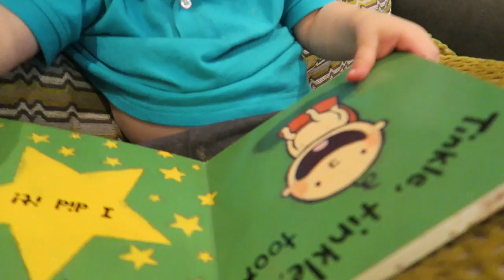WHEN WILL WE HAVE ANOTHER BABY